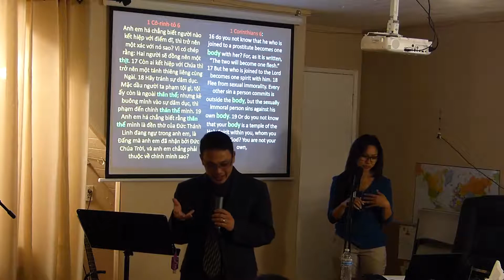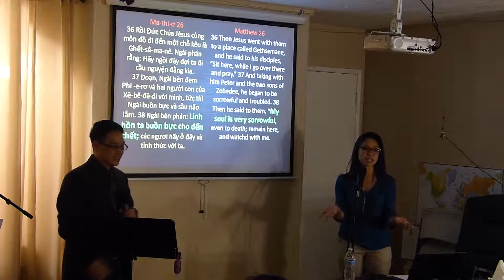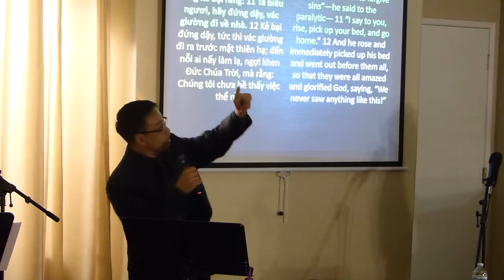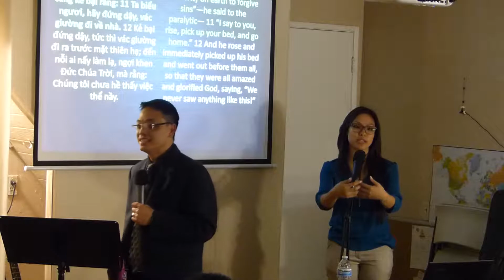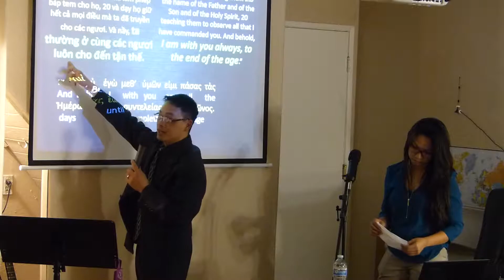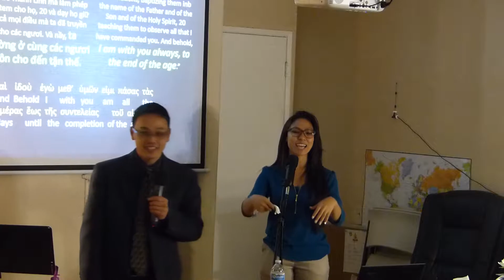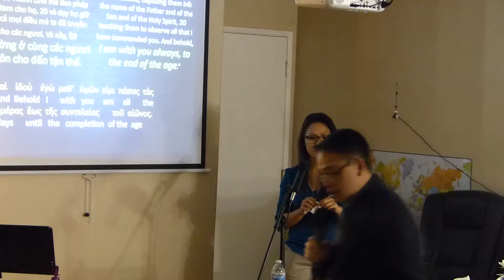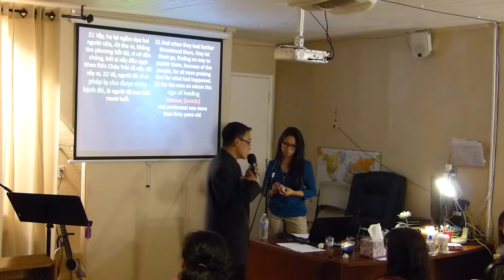Cứu Rỗi Là Chữa Lành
7 giờ tối Thứ Sáu, ngày 26 tháng 2, năm 2016
Hội Thánh Phúc Âm Trọn Vẹn
Viet-Am Full Gospel Church
Messenger: Trương Trung Tín
Translator: Tina Trần